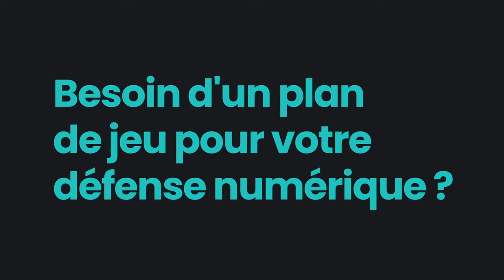La séance de ce jeudi matin à Grammont